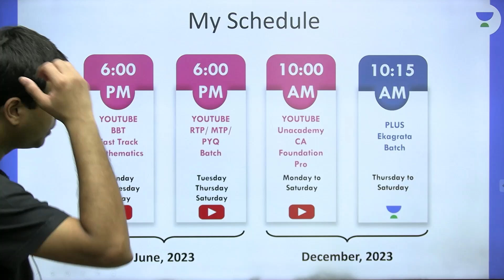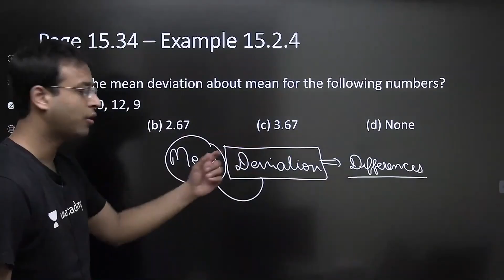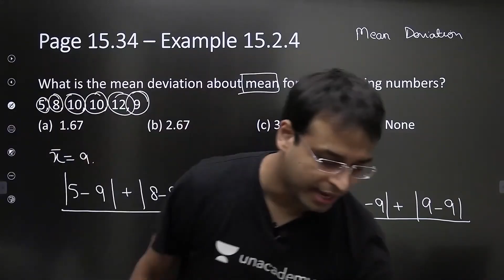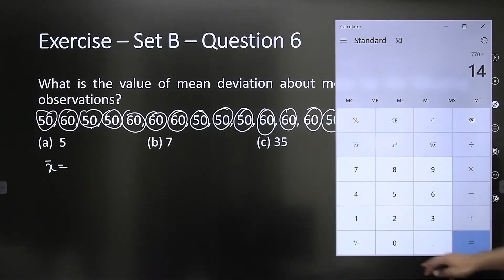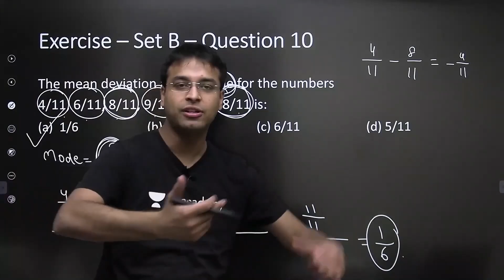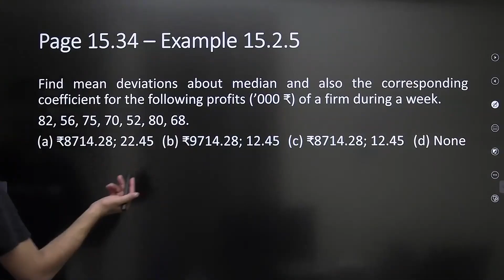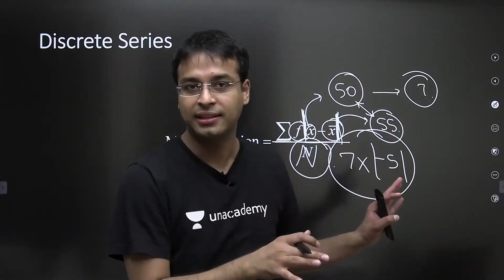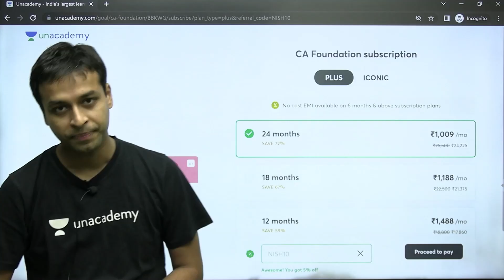Mean Deviation | Lecture 1 | Concept and Problems | CA Foundation Dec 2023 | Nishant Kumar